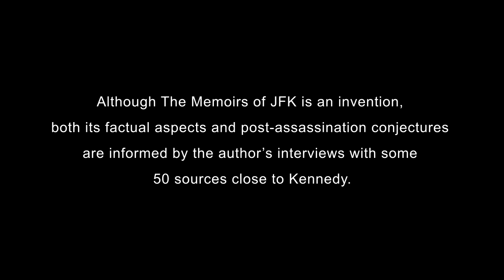Memoirs of JFK interview with author Leonard Gross 4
Author, playwright and award-winning LOOK magazine journalist Leonard Gross answers that question, basing his new novel The Memoirs of JFK: If Kennedy Had Survived on fact rather than pure fiction. Twenty years after JFK's assassination, Gross began conducting in-depth interviews with 50 sources—many of them members of the president's administration, some of them journalists he favored, a few of them JFK's close friends. Gross asked Kennedy's inner circle—which included historians Arthur Schlesinger Jr. and Herbert Parmet as well as Kennedy's best friend Red Fay—about past events and future plans and about the man himself, and then used their answers to shape his book.
The Memoirs of JFK assumes that eight years after surviving the Dallas shooting, Kennedy has submitted a flawed memoir which skirts the conflicts in both his life and his presidency. A worried publisher sends in seasoned ghostwriter Asher Daniels to try and ferret out the real story along with the real man. Their combat is the engine of this novel. Kennedy ultimately tells all, then all but destroys the man who made him bare his soul.